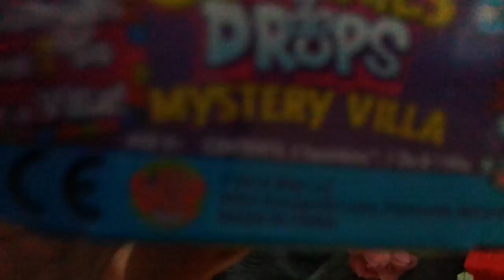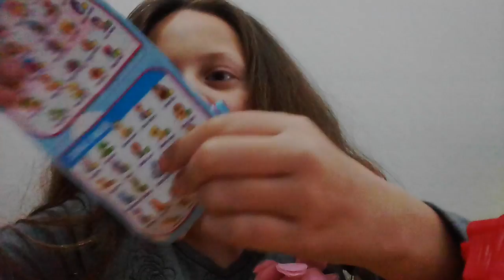Unboxing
Pokemon  and squinkies doo drops